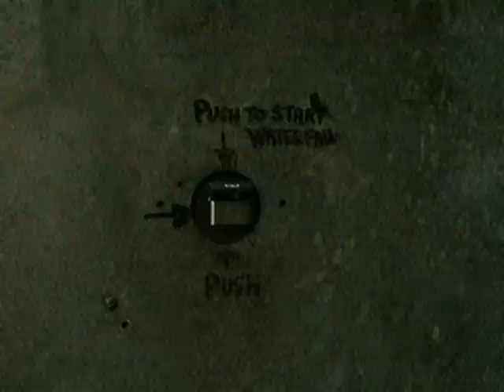A Pukekura Park szökőkútja